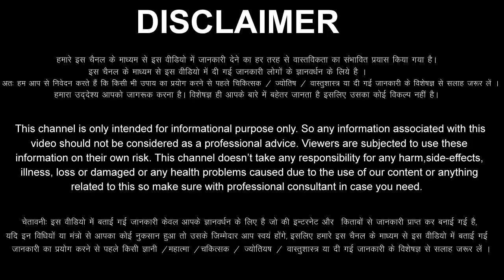Tula Rashi 21 November 2022 Aaj Ka Tula Rashifal Tula Rashifal 21 November 2022 Libra Horoscope